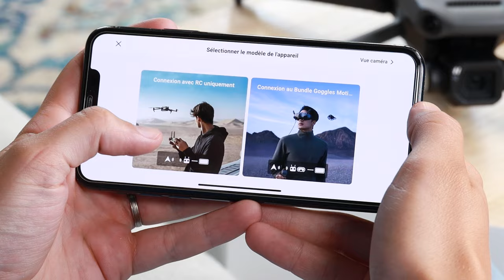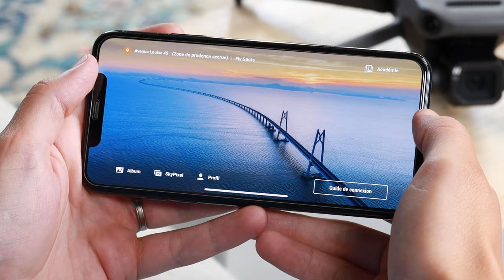Comment connecter ton drone DJI avec un smartphone ?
Tu souhaites contrôler ton drone DJI avec l'application DJI sur ton smartphone Android ou Apple ? Il est alors important de créer une bonne connexion entre les deux appareils. Dans cette vidéo, Nicolas va t'expliquer étape par étape comment procéder.

Tu peux retrouver toutes les informations données dans la vidéo

0:00 Introduction
0:05 Préparation
0:10 DJI FLY
0:52 Allumer le drone
1:35 Erreur

Tu veux voir d'autres produits ?